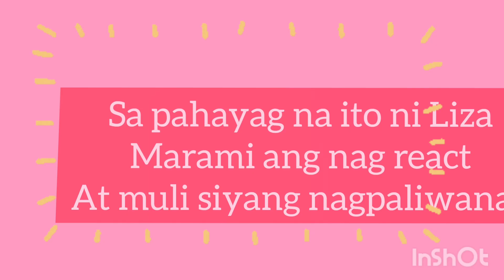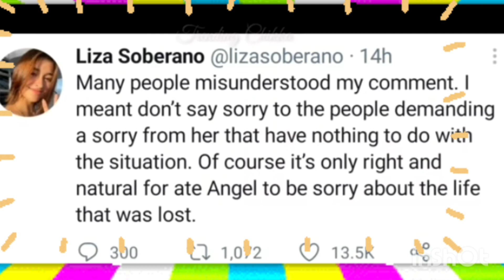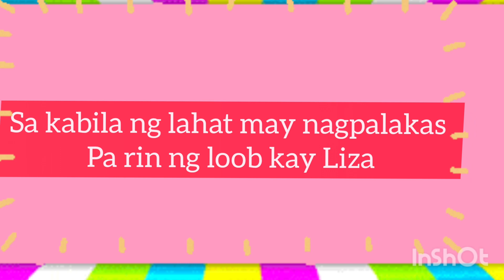LIZQUEN: LIZA SOBERANO NAGPALIWANAG "MANY PEOPLE MISUNDERSTOOD MY COMMENT"| jannah